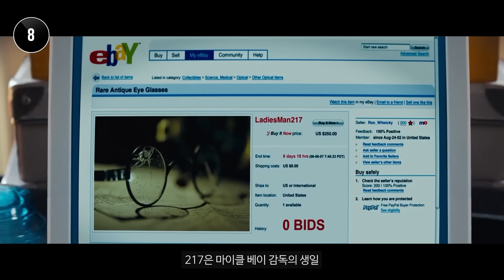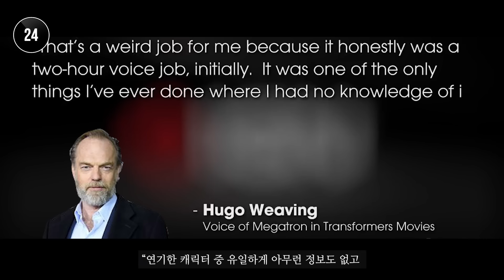[트랜스포머] 실수와 숨겨진 디테일 26가지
트랜스포머 (2007) 속에 숨겨진 이야기와 옥에 티를 찾아봤습니다.